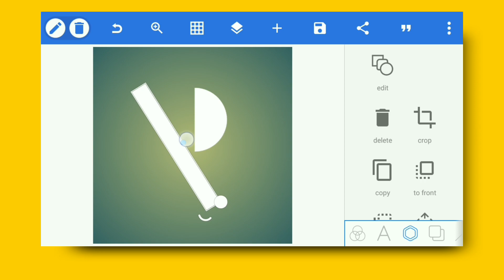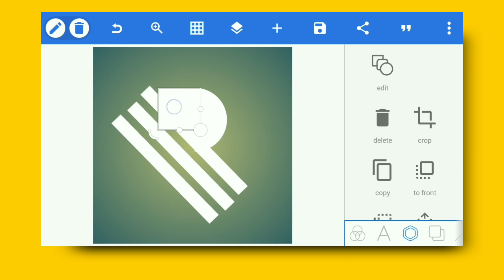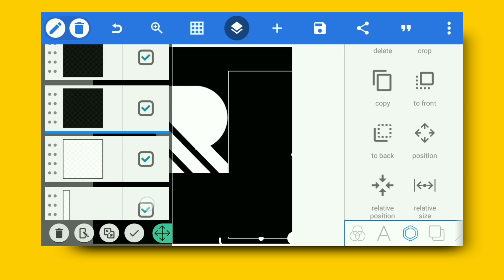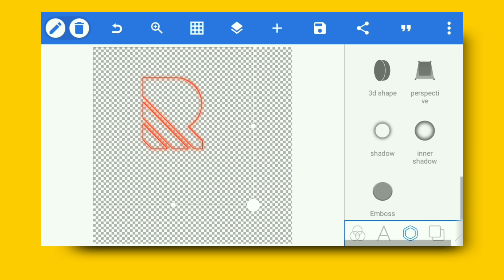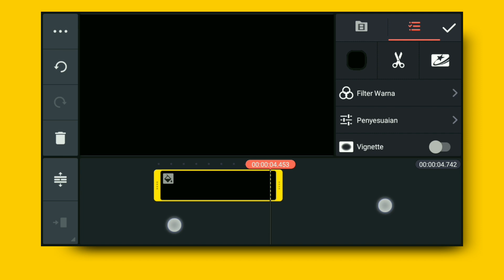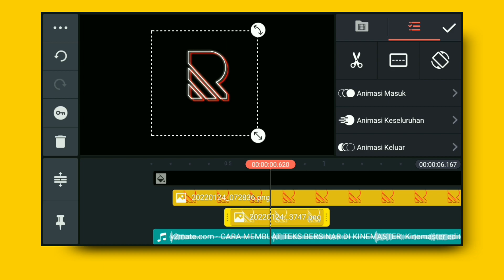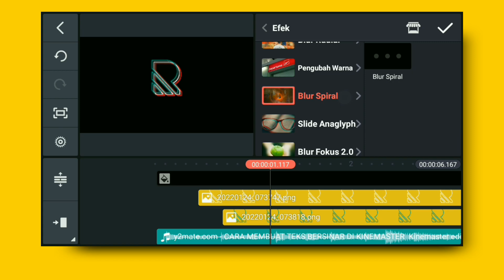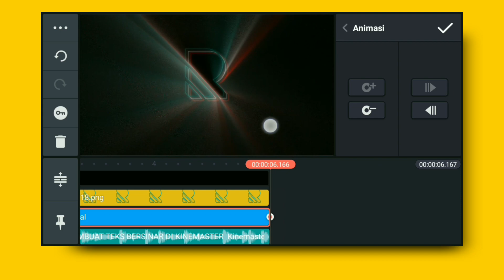CARA MEMBUAT LOGO INTRO BERSINAR DI KINEMASTER DAN PIXELLAB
Cara edit logo intro bersinar di kinemaster pixellab

Welcome back guys, di video kali ini yusuf studio akan share Cara membuat logo intro bersinar di kinemaster pixellab atau cek juga video ini
Simak sampe habis ya thankyou

Free font squid game